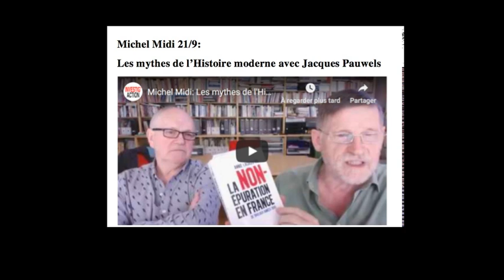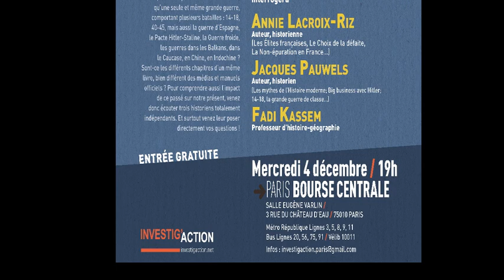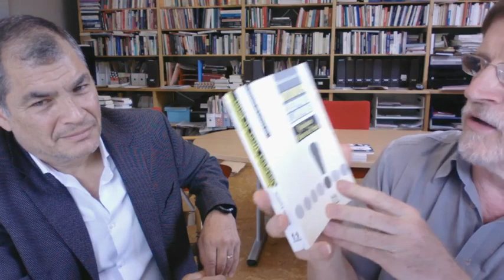Michel Midi avec Rafael Correa - Equateur : après la trahison, la colère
L’espoir renaît-il en Equateur et en Amérique latine ? Tout le monde fut surpris par le successeur de Correa. Malgré son prénom rouge, Lenin Moreno apporta néolibéralisme, pauvreté, répression et servilité envers Washington. Devant la colère, le gouvernement se réfugie en province.

Que s’est-il passé ? Un front de gauche peut-il reprendre le dessus dans tout le continent ? Comment réagira Washington ? Personne n’est mieux placé pour nous éclairer que l’ancien président d’Equateur : Rafael Correa.